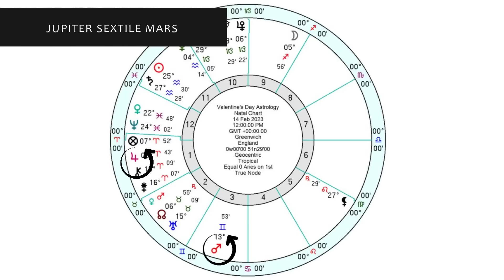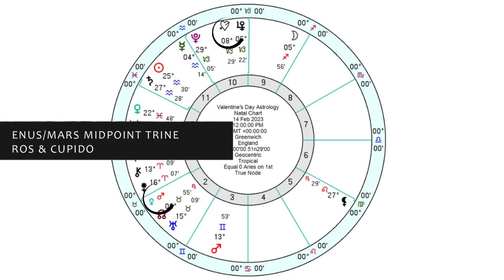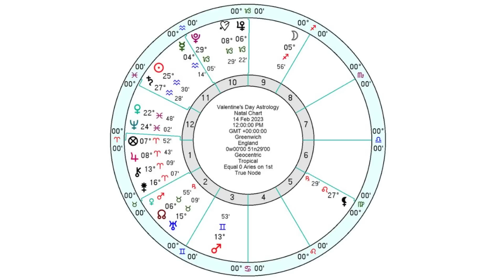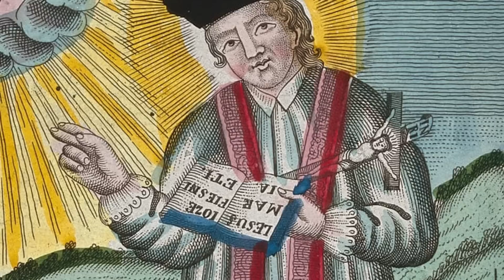SPECIAL Astrology Relationship Analysis + Valentine's Day Horoscopes for all signs.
⏰TIME STAMPS:
Intro 00:00:00
Relationship Analysis 00:03:17
Valentine's Dat Chart 00:18:20
About Valentine's Day 00:25:51
Aries 00:28:25
Taurus 00:29:24
Gemini 00:30:37
Cancer 00:32:20
Leo 00:33:20
Virgo 00:34:21
Libra 00:35:00
Scorpio 00:36:05
Sagittarius 00:36:51
Capricorn 00:37:35
Aquarius 00:38:29
Pisces 00:39:12
WATCH MORE! 00:40:16

EB, Bristol, UK, 6th January 2023 - "Insightful and very useful"

LL, London, UK, 5th January 2023 - "Patrick is an astrologer who makes understanding an astrological reading an easier and pleasurable task.
He helps us navigate the reading in a way that makes great sense whilst also helping to contain anxieties and doubts about the future or one’s circumstances.

A very diplomatic and well mannered professional, Patrick has the demeanour of someone whose path in life is to help others to feel better and he does it extremely skilfully. His reading is insightful, intelligent and extremely helpful. I recommended him strongly."

JTW, OH, USA 30th December 2022 - "Patrick is a professional. He provided a nice overview of my birth chart which I was familiar with. He did a very comprehensive reading which included looking into the remainder of 2022 and into 2023. He was also able to compare these charts while taking into consideration my birth chart and asked me a few questions that were spot on about how I have progressed thus far through life.

He confirmed some points about my true personality that I had cast aside due to trials and tribulations I have endured. I owe a debt of gratitude to Patrick for opening my eyes to things I had truly forgotten about myself.

I have followed Patrick's monthly horoscopes for many years, but getting a personalized reading from him and talking via Zoom really personalized this experience. I highly recommend Patrick for a comprehensive astrologicial read. Thank you Patrick!"